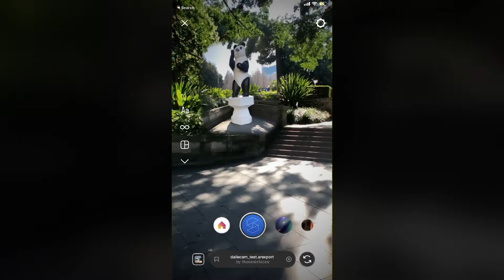DALL•E Cam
An experiment with DALLE and Spark AR